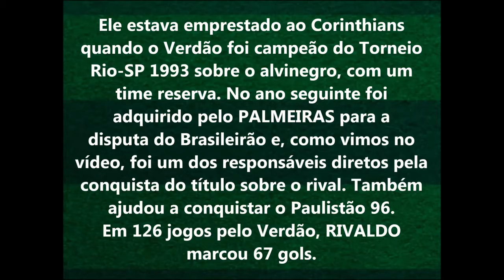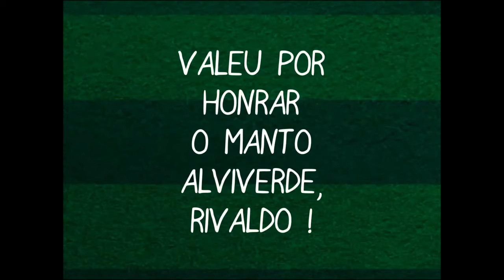Homenagem a Rivaldo um craque que vestiu a camisa alviverde e deixou saudade!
Rivaldo(Eleito melhor do mundo pela FIFA em 1999)
Posição: Meia(Canhoto)
Número de temporadas: 3
Jogos:
129 (82 vitórias, 26 empates e 21 derrotas)
Campeonato Brasileiro em 1994; Campeonato Paulista em 1996; Campeão Mundial de Seleções.